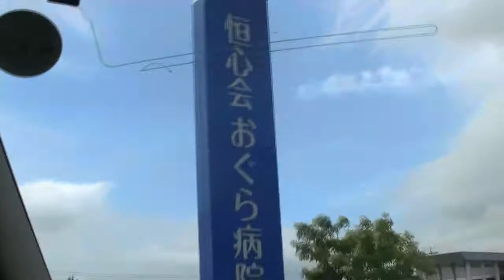鹿屋市おぐら病院へ検診に行く20170621